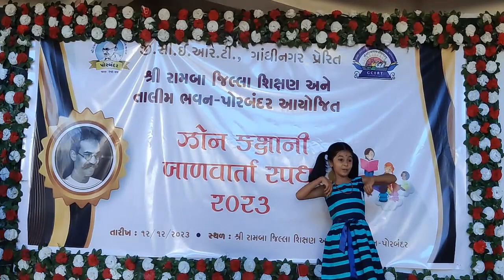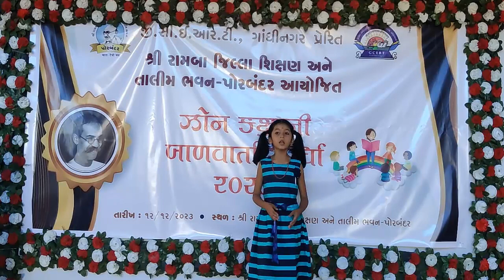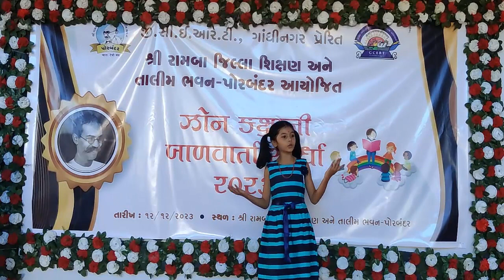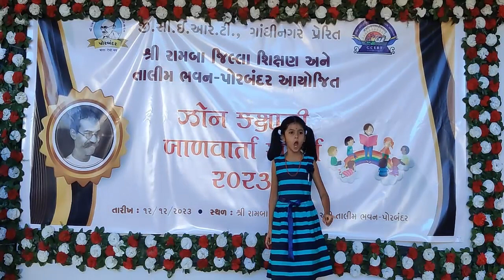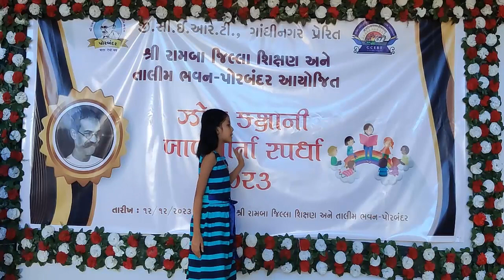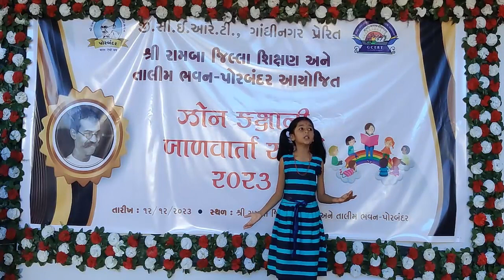|| બાળવાર્તા-14 || પ્રિપેરેટરી સ્ટેજ વાર્તા કથન ધોરણ ૩ થી ૫ || ઝોન પોરબંદર ||